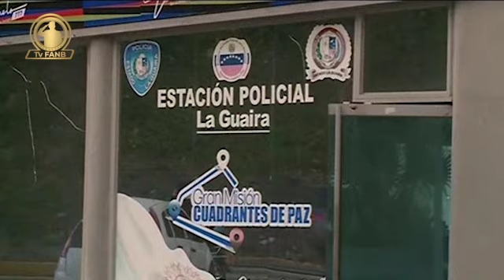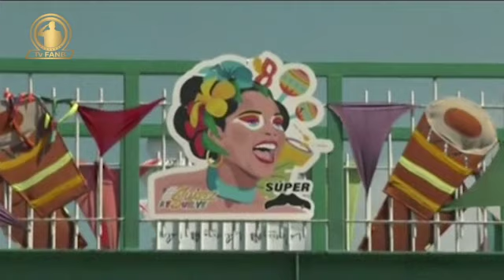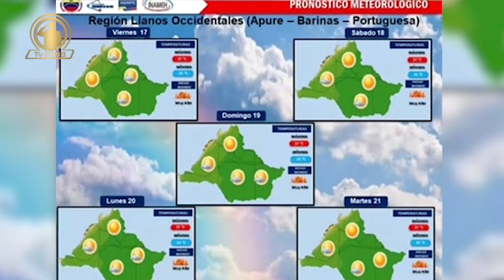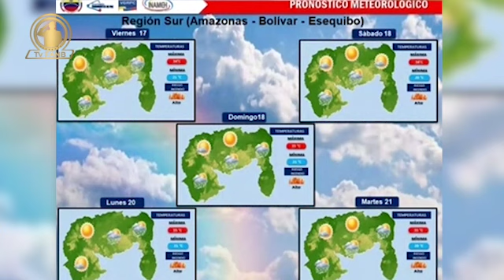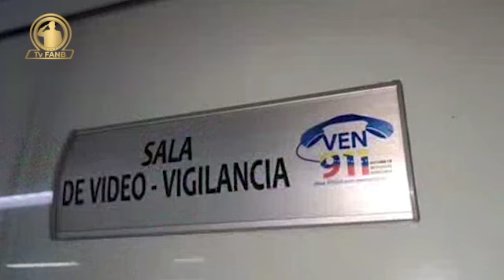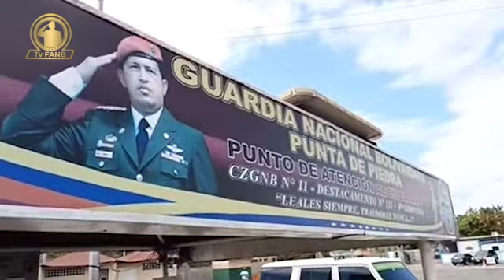PROGRAMA ESPECIAL OPERATIVO CARNAVALES FELICES Y SEGUROS 2023